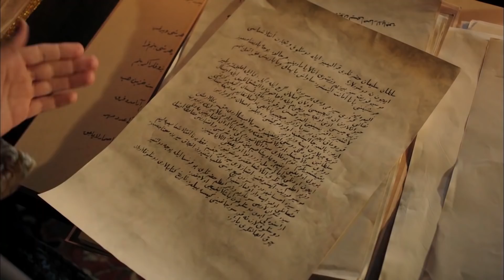Сулейман Узнал О Предательстве Ибрагима! | Великолепный век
Сулейман Узнал О Предательстве Ибрагима!

Инопланетяне знают его как «Великого Соломона». Жизнь Кануни Султан Сулейман, сын Явуза Султан Селим, 10-й султан Османской империи, который прожил золотой век своей империи под правлением 46 лет, составляет основную ось серии Великолепного века.
После смерти его отца Явуза Султана Селима в экспедиции Сулейман I, который принял должность султана, а также его личную жизнь в гареме, его семью и его отношения с придворным дворцом, являются одними из важных элементов сценария. Повышение Hürrem Sultan, одного из самых интригующих султанов Османской династии, от наложницы до самой империи, представлено с грацией Османской империи.

The golden years of the Ottoman Empire come to life in a television series. The life of Suleiman the Magnificent is preparing to be a guest in your homes in all its glory. Get ready to experience the era with ambition, loves, wars and all the struggle.

Sultan Süleyman wants to show what kind of sultan he is by the commands he gave on the first day of his sultanate. But not everyone will like these decisions. Sultan Süleyman does not hesitate to challenge all of Europe with the messages he sends.

Alex, despite all his rebellion, is brought to the Topkapi palace. His attitude attracted the attention of Valide Sultan from the first moment. But it won't be long before Alex learns the rules of the palace. He chooses a great target. Alex, Sultan Suleyman's first night on the way to attract his attention. Sultan Suleiman's wife Mahidevran just arrived from the palace of Manisa. He is looking forward to seeing his wife.